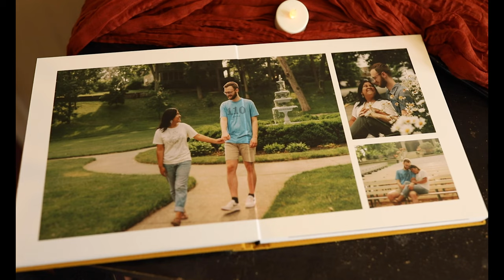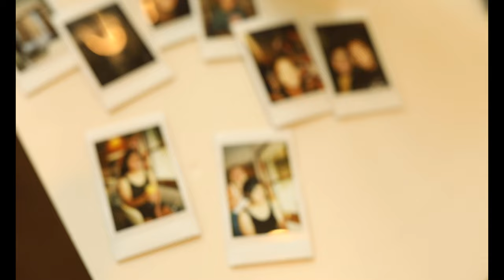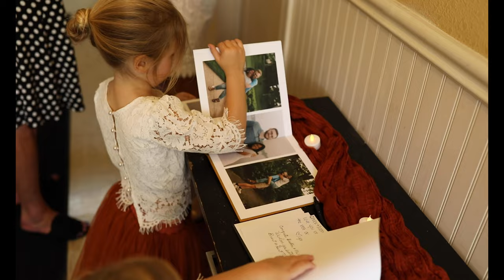Behny Wedding Film | Indiana Videographer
Mila & Braxton Behny

Videographer: Jamie Sparkman Photography |Warsaw, IN
Photographer: Kelsey Marie Photo |Winona Lake, IN
Wedding Venue: Yellow Creek Campground | Claypool, IN
Reception Venue: Tippe River Downs | Warsaw, IN
Florists: Forage Ahead Flowers | Warsaw, IN
Bridal Dress & Veil: The Wedding Loft | Greenwood, IN
Brides earrings: Marah-Cotta Co.
Brides necklace: Made By Mary
Bridesmaid Dresses: Baltic Born & Kennedy Blue
Flower Girl Dresses: Amazon
Groom Attire: Mens Wearhouse, Dazi, Thursday Boot Co.
Wedding Rings: S Pacula Jewelry | Fort Wayne, IN
Desserts & Pastries: Hetty Arts Pastry | Fort Wayne, IN
Gluten Free Tortes/Doughnuts: Moo-Over | Columbia City, IN
Charcuterie Table: The Charcuterie Shop
Pies: Nordmans Nook | North Manchester, IN